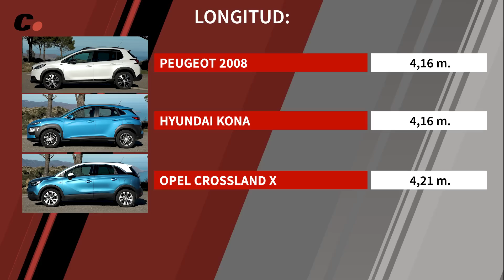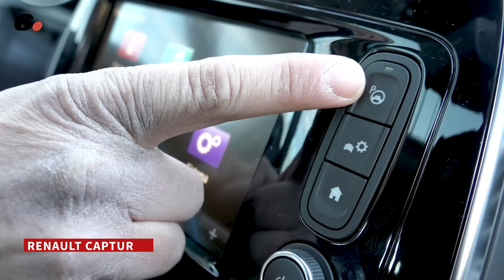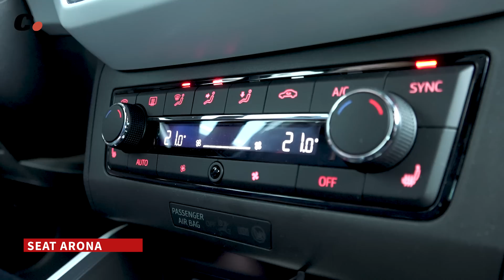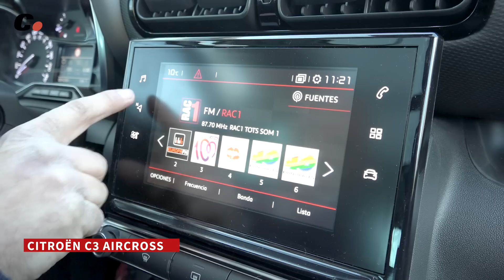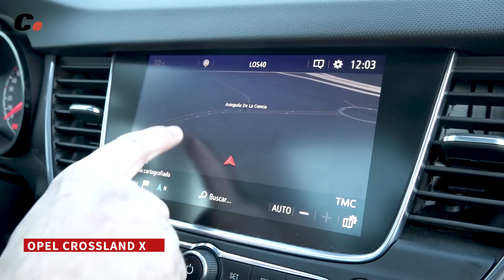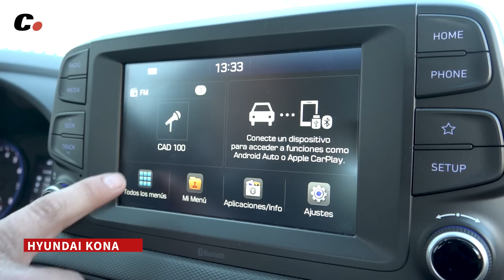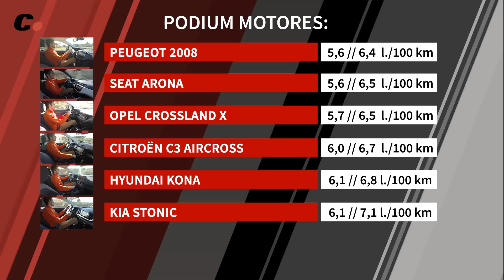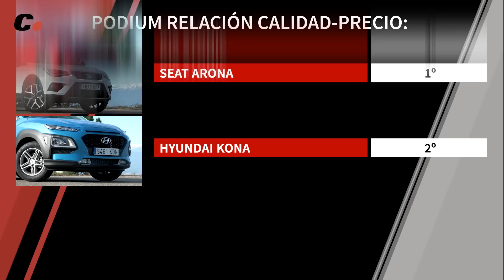Hyundai Kona vs Stonic, C3 Aircross, Opel Crossland X, 2008, Captur, Arona | Prueba SUV | coches.net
El segmento de los B SUV, es decir, los crossovers derivados de vehículos del segmento B está en plena expansión. Se trata de coches eminentemente urbanos, que miden unos 4,15 metros (son más largos y más altos que los modelos de los que derivan) y que han eliminado por completo a los monovolúmenes de este mismo segmento.

Dominado por el Peugeot 2008 y el Renault Captur, el segmento se ha poblado en los últimos meses con cinco nuevos modelos: Citroën C3 Aircross, Hyundai Kona, Kia Stonic, Opel Crossland X y Seat Arona.

En esta comparativa probaremos estos siete modelos en sus versiones de gasolina de entre 115 y 130 CV, las más vendidas en un segmento que deja de lado el diésel.

Presentado por Joan Dalmau, Jaume Gustems, Juan Carlos Grande, Néstor Abarca, Gerard Farré y Luis Miguel Reyes.